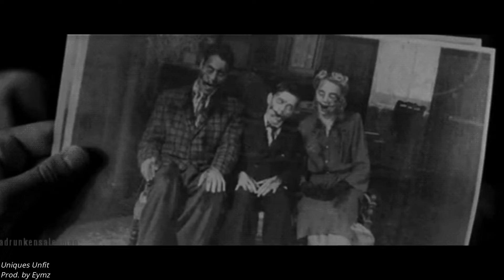"Genocidal" *Uniques Unfit* Eymz Type beat _ Scary type beat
Uniques Unfit
Produced by Eymz